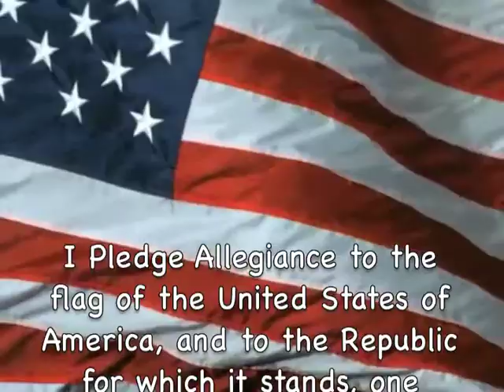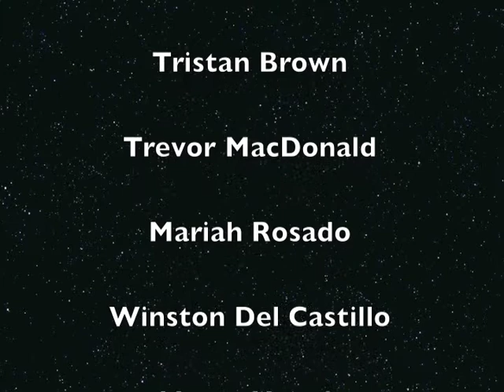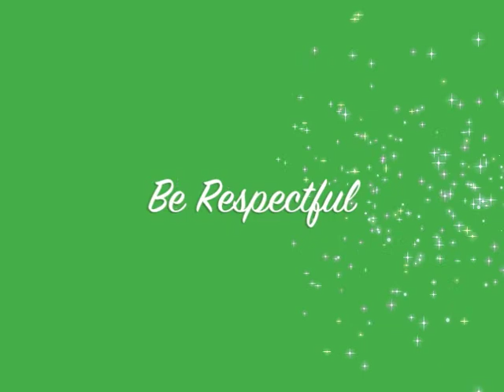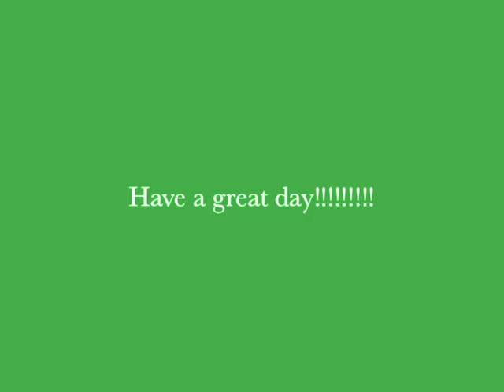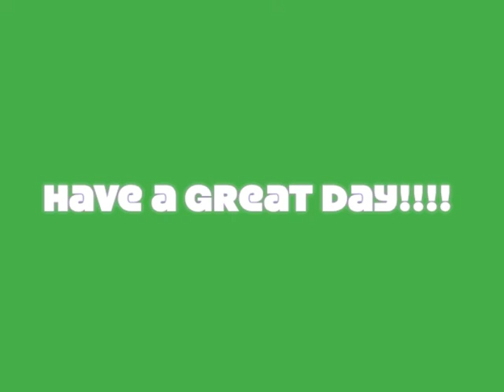news jan 16